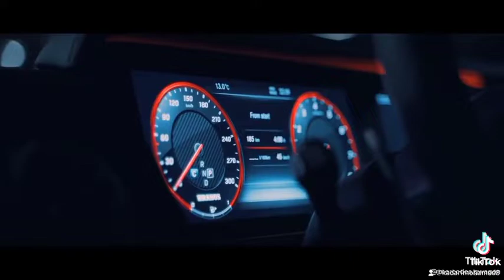27 October 2021